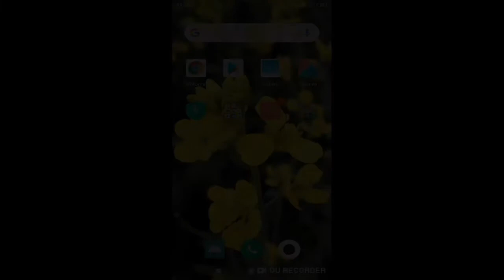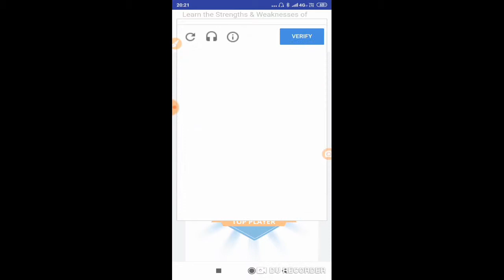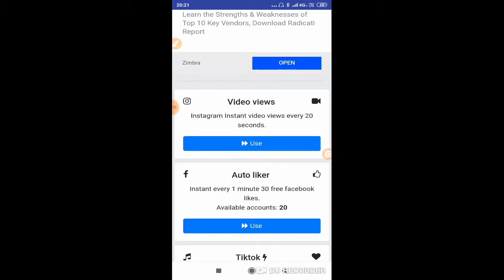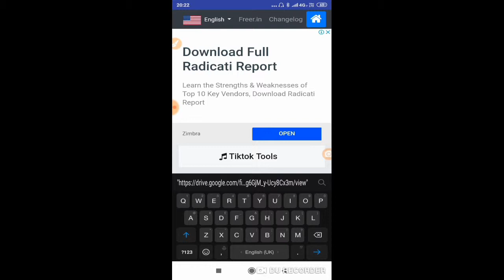Free Tiktok Like/ Heart || How to Increase Tiktok Like|| Tik tok like 2019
Tiktok#viral#video